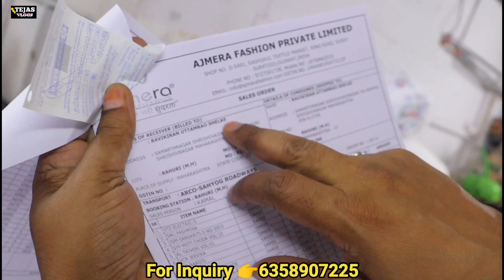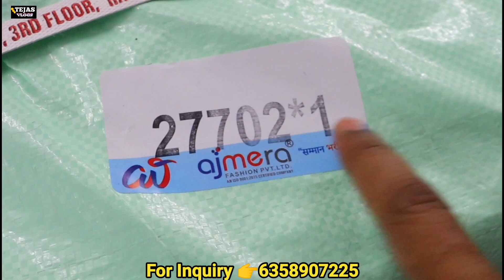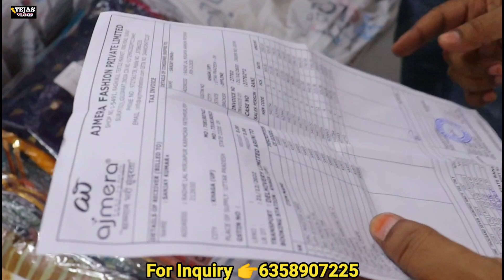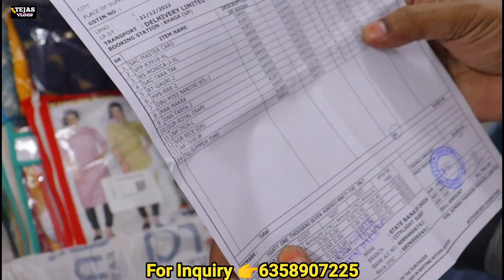अब होगी बोलती बंद | ajmera fashion से ग्राहक का माल transport पर जा रहा था मैने बीच मे ही खुलवा दिया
अब होगी बोलती बंद | ajmera fashion से ग्राहक का माल transport पर जा रहा था मैने बीच मे ही खुलवा दिया Tejas vlogs

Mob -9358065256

Warning